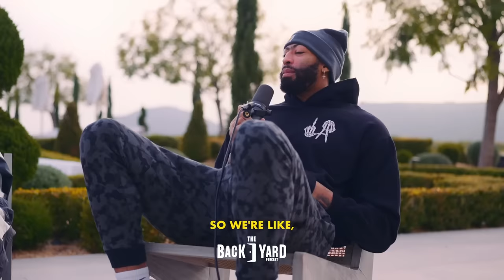NEVER heard stories from the NBA BUBBLE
In this clip from The Anthony Davis episode, AD discusses with the Backyard about what The Bubble really looked like, passing time during the quarantine, and how the decision to ultimately have  the tournament was made.